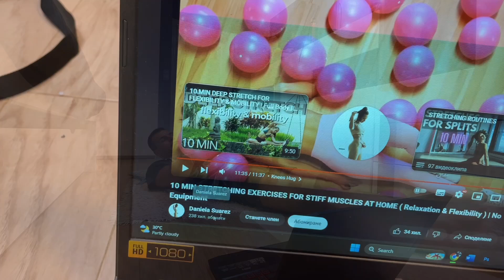Тренировки ден 14